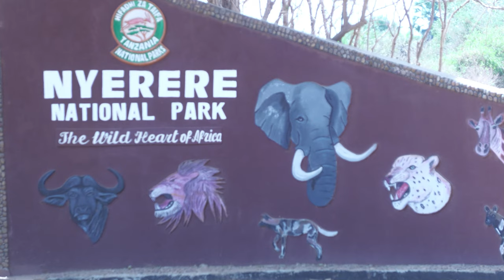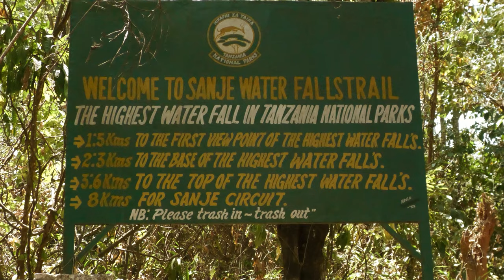Thomas der Weltenbummler auf Safari in Tansania / 4K Video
Kamera: Thomas Pfennings
Videoschnitt, Musik u. Animation: Frank Krieger / Instagram: @photo.animation_art
Safari in Tansania - ein Wunderland der Natur Tansania ist ein Land in Ostafrika, das Touristen aus der ganzen Welt anlockt. Mit seinen breiten Graslandschaften, üppigen Wäldern und spektakulären Tierpopulationen bietet es eine Vielzahl von Erlebnissen, die man in keinem anderen Teil der Welt findet. Eine der Hauptattraktionen Tansanias ist seine Safari, eine abenteuerliche Reise durch die Wildnis, die die atemberaubende Tierwelt und die atemberaubenden Landschaften des Landes zeigt. Eine Reise in die Tansanische Savanne ist ein einzigartiges Erlebnis, das man nie vergessen wird. Es gibt nichts Vergleichbares mit der Beobachtung von Elefantenherden, Löwen die ihre Beute jagen oder Giraffen, die sich majestätisch über die Gelände erheben. Die Tierbeobachtungen sind jedoch nur der Anfang. Die Spektakulär von der Sonne beleuchteten Landschaften, die Flüsse, die der Weg für das wilde Tierleben in der Region sind, und die sternenklaren Nächte, die man unter dem afrikanischen Himmel verbringen kann, sind ebenfalls ein Erlebnis für sich. Während der Safari in Tansania können Besucher auch die Kultur des Landes aus erster Hand erleben. Viele Safari-Outfits arbeiten mit lokalen Gemeinden zusammen, um Besuchern die Möglichkeit zu geben, an authentischen Dorftouren und kulturellen Erfahrungen teilzunehmen. So können Touristen nicht nur die Tierwelt genießen, sondern auch die Menschen, die in dieser unglaublichen Region leben, kennenlernen. Die staatlichen Naturschutzgebiete in Tansania - der Serengeti-Nationalpark, der Ngorongoro-Krater und die Tarangire-Region - bieten spektakuläre Tierwelt und abenteuerliche Safarimöglichkeiten. Erfahrene Guides führen Besucher sicher durch das Gebiet, was es für Anfänger und Fortgeschrittene gleichermaßen geeignet macht. Insgesamt bietet die Safari in Tansania ein unvergessliches Erlebnis, das man nicht verpassen sollte. Ein faszinierendes Abenteuer in der Wildnis und ein einzigartiger Einblick in die Natur und die Kultur des afrikanischen Kontinents. Tansania ist ein Ort, an dem man die Schönheit der Natur auf die majestätischste Art und Weise erleben kann. Es ist eine Erfahrung, die man nie vergessen wird.